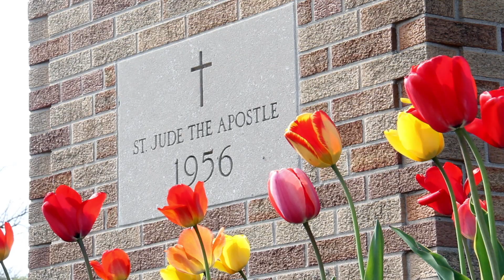Children Time "The Haircut"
Father Charlie cuts his own hair!